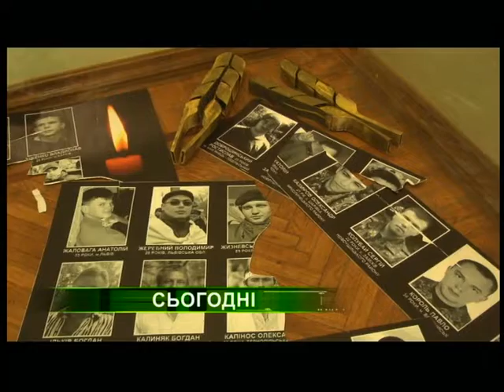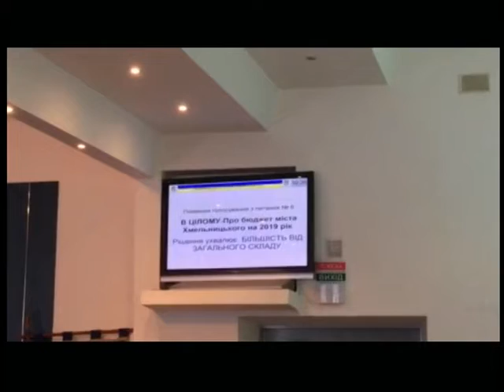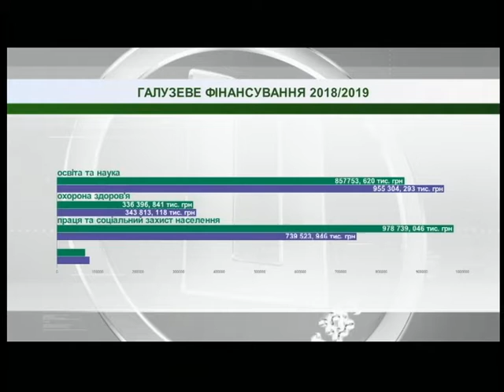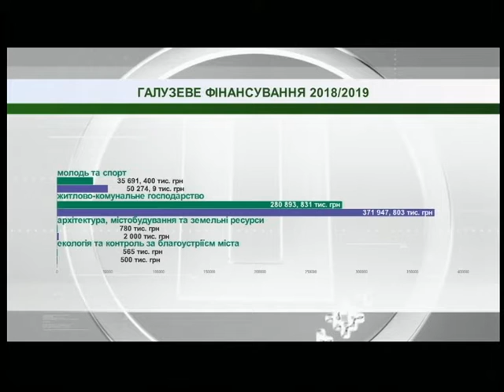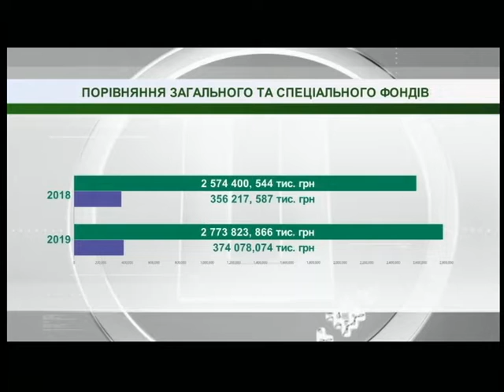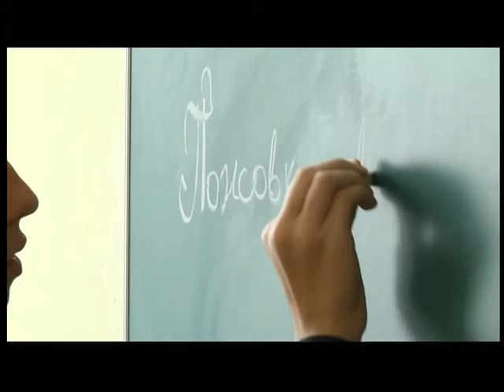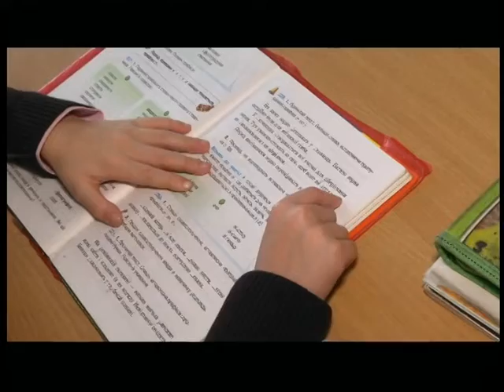14.12.2018. Новини. 20:40